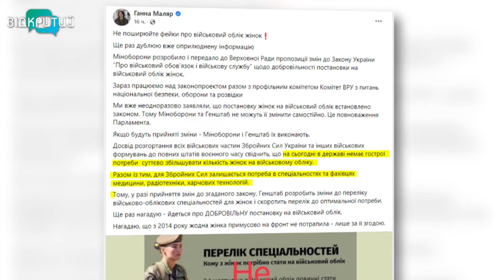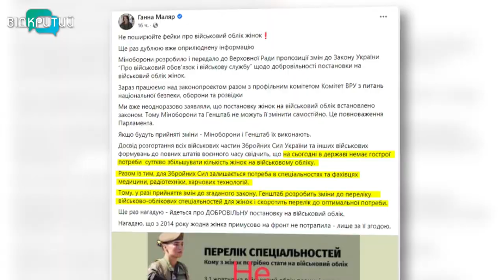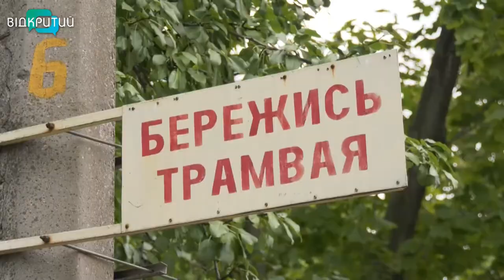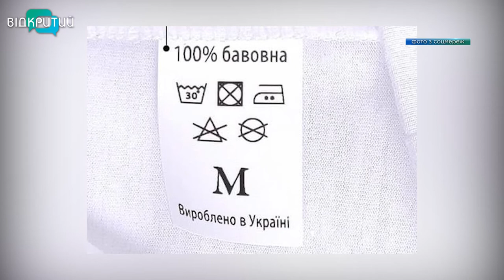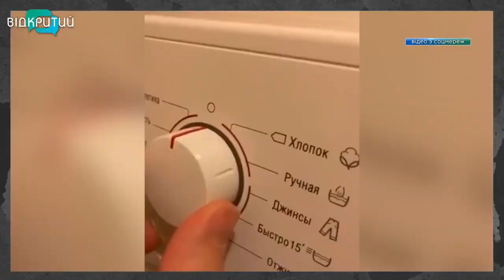Новини OPEN NEWS від 5 вересня 2022 року 13:15